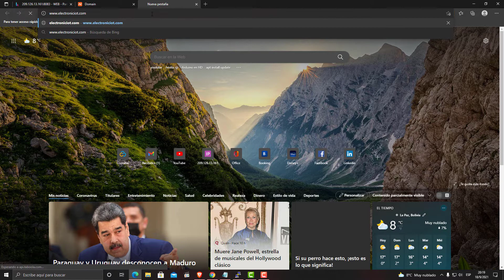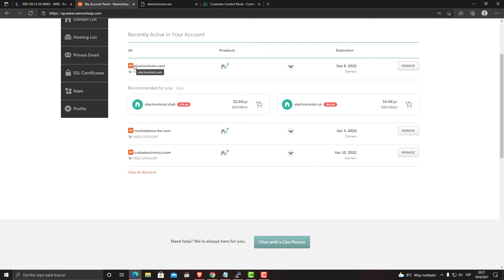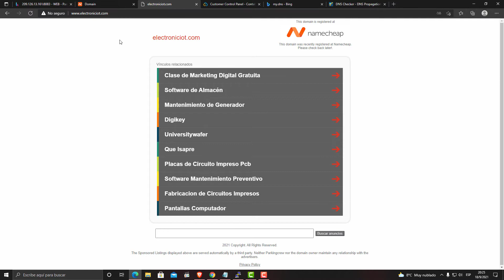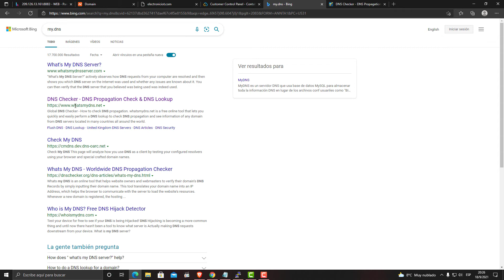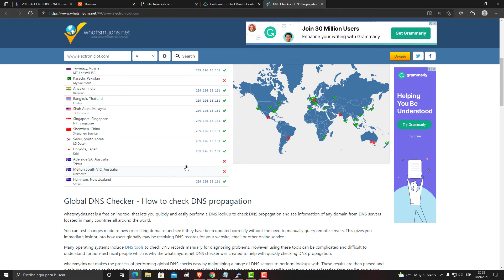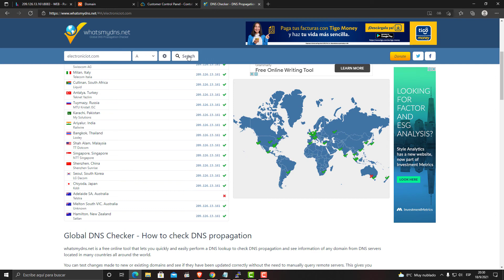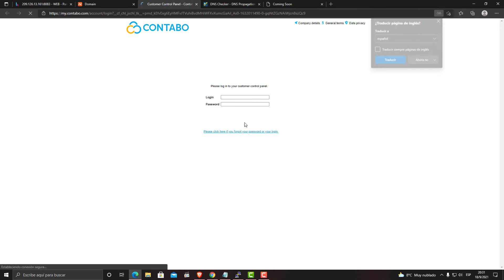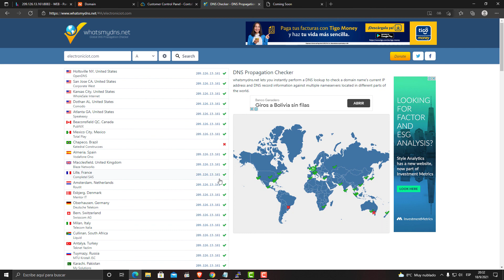Gestionar Servidor de DNS con servidor VPS Contabo y Dominio con proveedor NameCheap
Curso Completo de Gestión de servidores Linux con HestiaPanel.
Códigos de descuento en la primera sección o contactar vía WSP o correo.

Hestia Control Panel, más conocido como HestiaCP, es un panel de control web de código abierto, simple y rápido, con una interfaz muy simple e intuitiva. Instalación del Panel Hestia CP en VPS de Contabo

⚡ Si te sientes agradecido con el contenido, colabora con nosotros, invítanos un café.

Gracias! ✌🏻✌🏻✌🏻✌🏻✌🏻✌🏻✌🏻